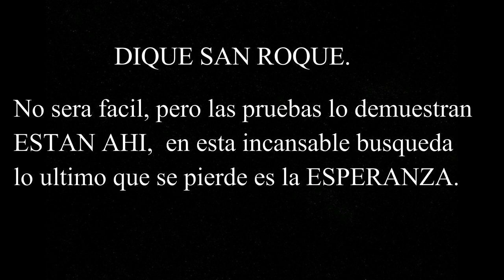EN BUSCA DE MONSTRUOS. CARPA AMUR "TRAILER"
En esta ocacion carperos me complace presentarles el adelanto de las bestias del dique san roque que iremos a buscar NO SERA FACIL pero INSISTIENDO Y PERSISTIENDO lo lograremos!!!